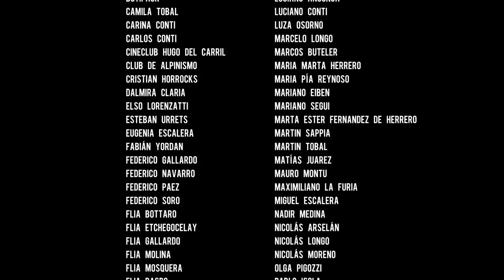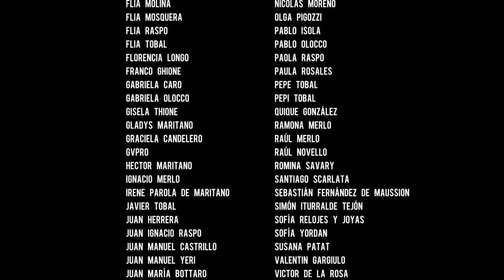La Laguna (2013)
Una pelicula del cine que podria considerarse para contemplar , aunque de muchas interpretaciones metafisicas , filosoficas , mi interpretacion es mas atavica considerando un elemento final que se basa mas en un dicho cristiano , repito es una pelicula que requiere un humor contemplativo y reflexivo si quieres cosas mas directas no es momento de verla

La laguna
es una pelicula Argentina dirigida por:
Luciano Juncos,  Gastón Bottaro
Guion
Fotografía
David Herrero, Emiliano Serra
Reparto
Germán De Silva,  Gustavo Almada,  Daniel Aimetta
Género
Drama
Sinopsis
La Laguna cuenta la historia de dos personajes que se ven obligados a comenzar un viaje juntos. Un hombre que busca una laguna con propiedades metafísicas y un guía lugareño que conoce el camino. Dos mundos distintos que convergen en un ecosistema austero, en una montaña que marca un nuevo código a seguir. Pero a medida que avanzan, el viaje mismo cobra significación y eclipsa la constante búsqueda de aquel preciado objetivo
Premios
2013: Festival de Mar de Plata: Sección oficial largometrajes a concurso